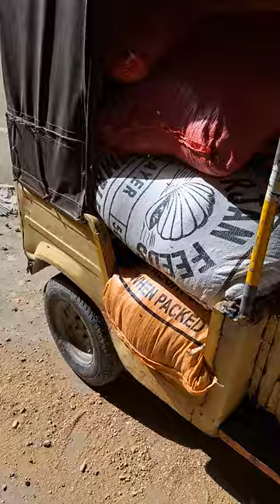Layer Chickens bhi Shift Kr de Aj🥚🐤🏠 or Feed bhi ley aye Farm Key ley MiniVlog 34